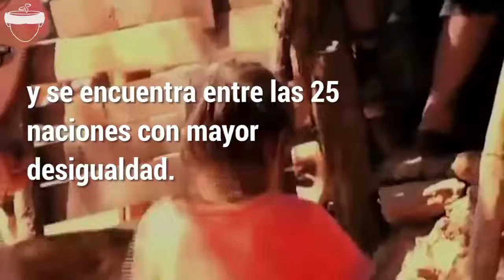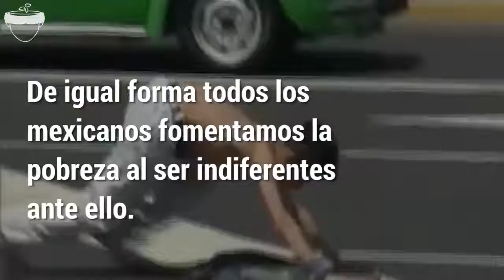Gobiernos generadores de pobreza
Proyectando a México, Música, actualidad, política, análisis,Opinión
Necesitamos un gobierno que luche en contra de la pobreza, no en contra de los pobres. La pobreza en México es alarmante, pero difícilmente los gobiernos reconocen las cifras reales, siguen empeñados en sus políticas de despojo, en que México esta bien, mientras saquean, roban con tal impunidad.